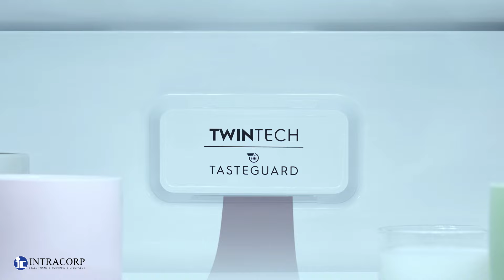Electrolux Twin Tech Cooling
TwinTech technology provides optimal climate inside fridge for longer-lasting freshness whilst preventing build-up of frost in freezer by utilizing separate cooling systems for both compartments.